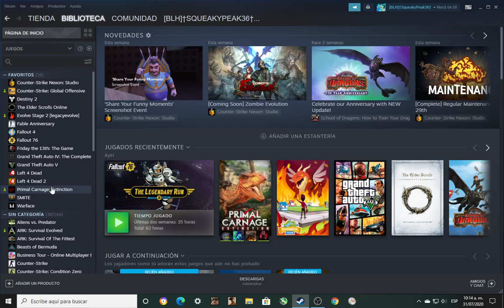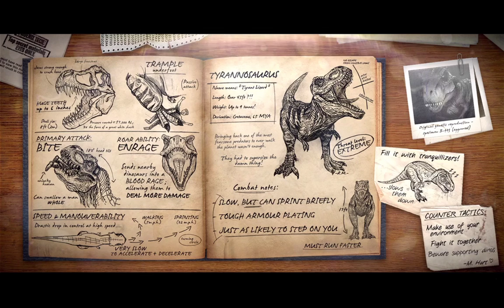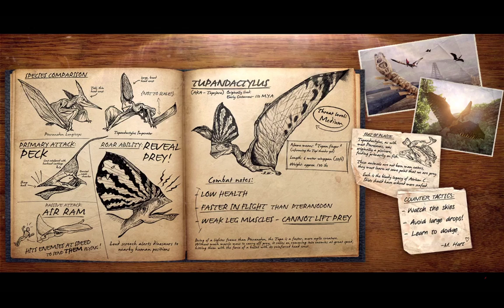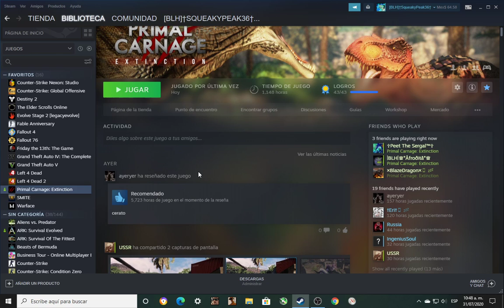Primal Carnage Extinction Capitulo#153 TDM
10:14 AM Multiplayer  , jaja gotcha trucos!  y puedo nivel sube mucho extra tiempo xD